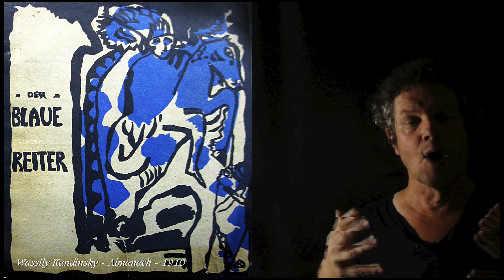Der Blaue Reiter (Le Cavalier Bleu)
Fondé fin 1911 à Munich par Wassily Kandinsky et Franz Marc, Der Blaue Reiter est un groupe d’artistes expressionnistes.
Der Blaue Reiter (The Blue Rider) was founded by a number of Russian emigrants, including Wassily Kandinsky, Alexej von Jawlensky, Marianne von Werefkin, and native German artists, such as Franz Marc, August Macke and Gabriele Münter. They considered that the principles of the Neue Künstlervereinigung München, a group Kandinsky had founded in 1909, had become too strict and traditional. Der Blaue Reiter was an art movement lasting from 1911 to 1914, fundamental to Expressionism, along with Die Brücke which was founded in 1905. Der Blaue Reiter was disrupted by the outbreak of the First World War in 1914. Franz Marc and August Macke were killed in combat. Wassily Kandinsky, Marianne von Werefkin and Alexej von Jawlensky were forced to move back to Russia because of their Russian citizenship. There were also differences in opinion within the group. As a result, Der Blaue Reiter was short-lived, lasting for only three years from 1911 to 1914.

Sources :

Jean-Louis Prat - Le Mythe de la couleur - Fondation Pierre Gianadda
Wassily Kandinsky -  Du spirituel dans l’art - Gallimard